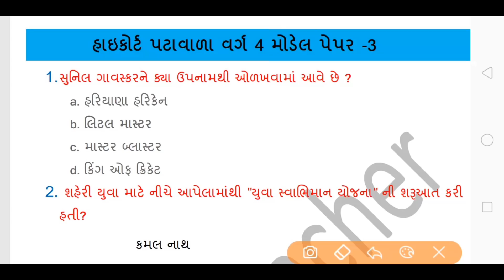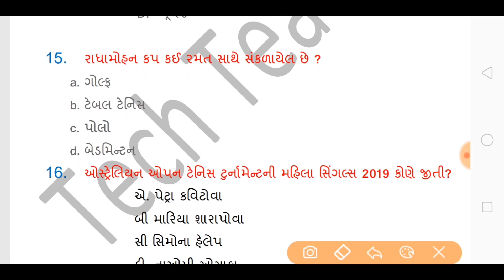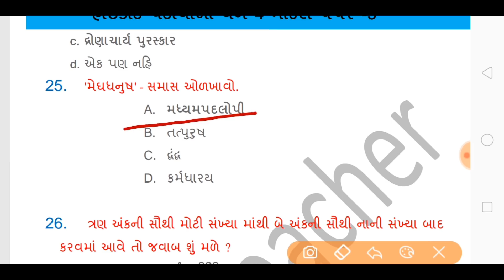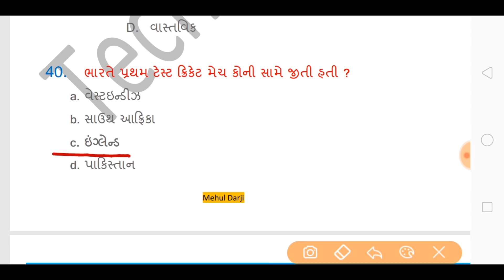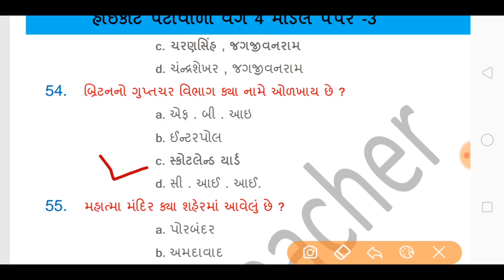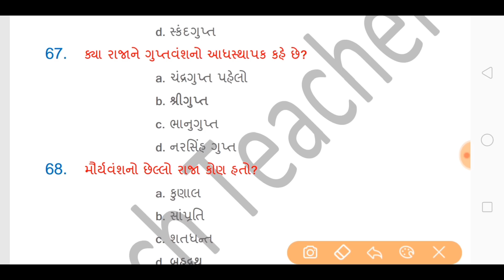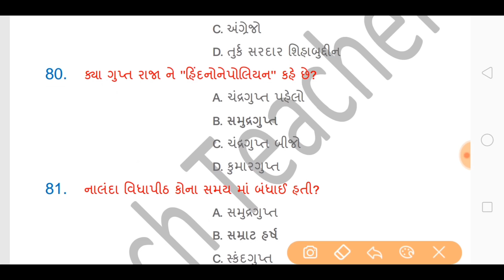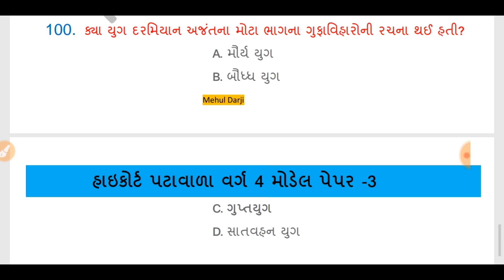High court peon model paper 2019 | talati | gpsc| clerk | magazine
magazine

Hi
 I m mehul darji and my Chanel name is Tech Teacher

This chanel about education.
all competitive exam metarial available here Like gpsc,talati,binsachivalay clerk, high court, Junior clerk, forest ,current affairs

gujarati medium all standard and all subject i updated,science,gujarati,hindi,maths,english grammar,social science magazine

1) હાઇકોર્ટ પટાવાળા વર્ગ-4 BOOK (With Best Offer=)

ભારતનું બંધારણ Book (World in Box ) -Wish Best Offer

    Buy Boya Mic M 1 With Best Offer -:

હાઇકોર્ટ પટાવાળા વર્ગ 4 મોડેલ પેપર 2

gujarati test seris _

તલાટી મોડેલ પેપર 2

તલાટી મોડેલ પેપર 10